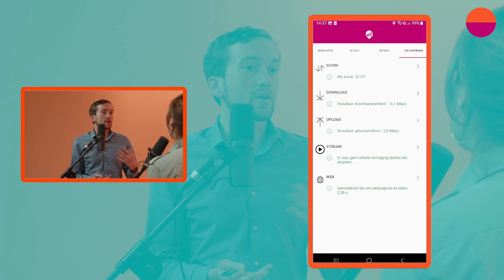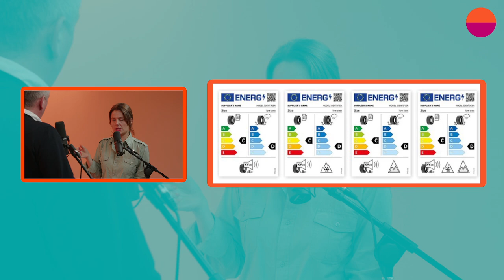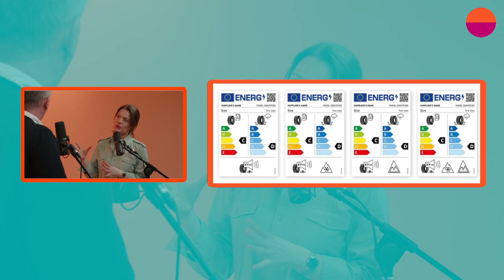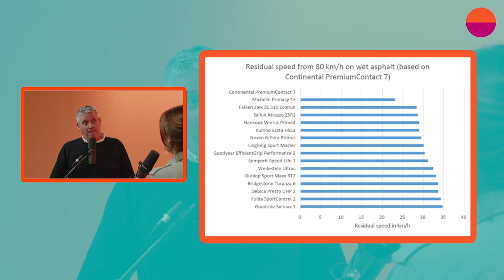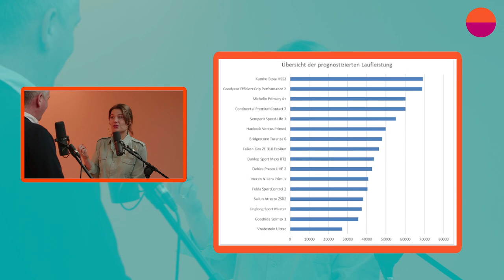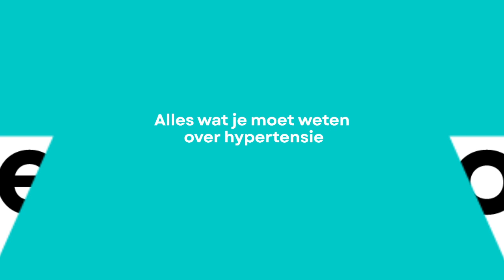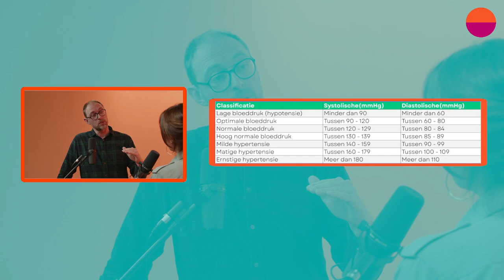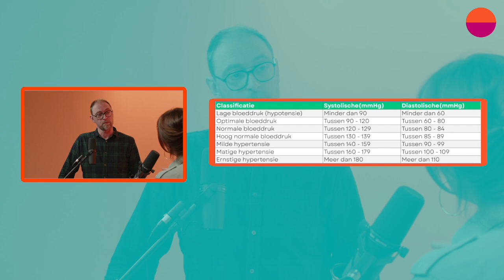Je vleesconsumptie verminderen, BeCover+, de beste zomerbanden, hypertensie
00:00 Welkom bij aflevering 5 van het consumentenmagazine van Testaankoop, de onafhankelijke organisatie die jouw rechten als consument in België verdedigt 💪

📢 Deze week:
00:52 Je vleesconsumptie verminderen: voordelen en praktisch advies 🥑
12:47 Wat is BeCover+ en hoe werkt het? 📱
20:33 Hoe kan ik de beste zomerbanden kiezen? 🛞
29:10 Alles wat je moet weten over hypertensie 🫀